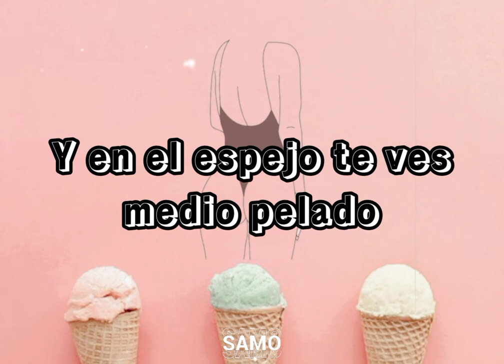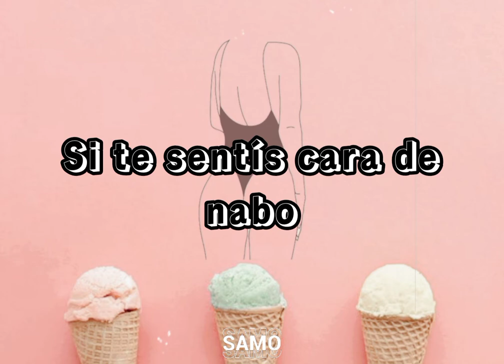Martin Piroyansky - Porno y Helado (Letra)